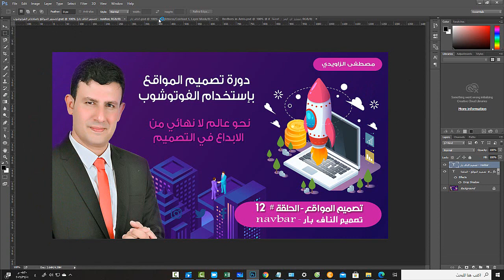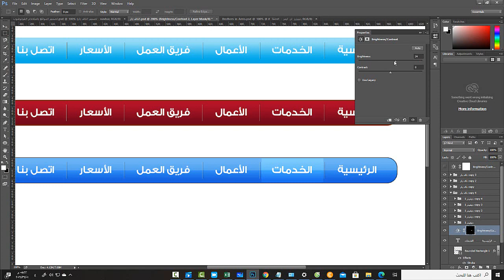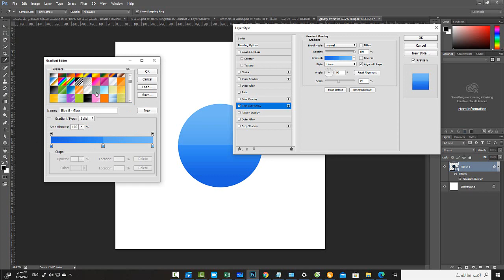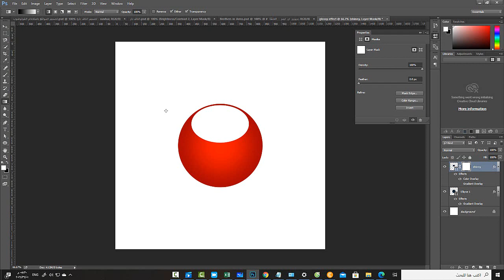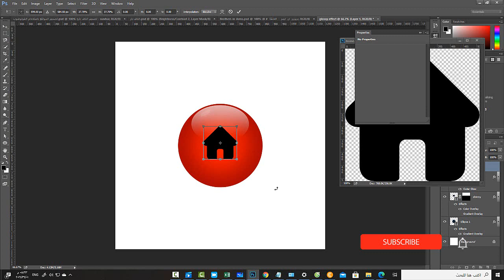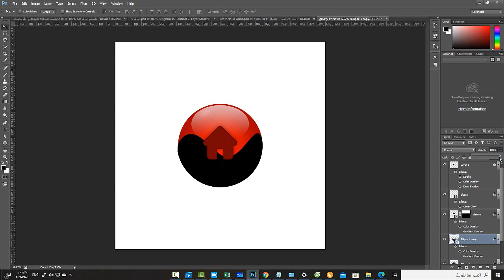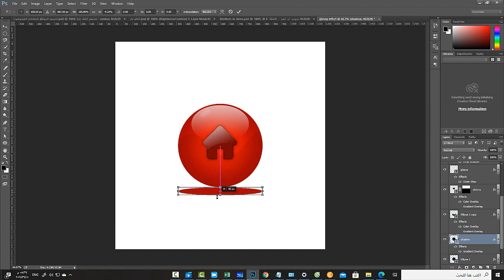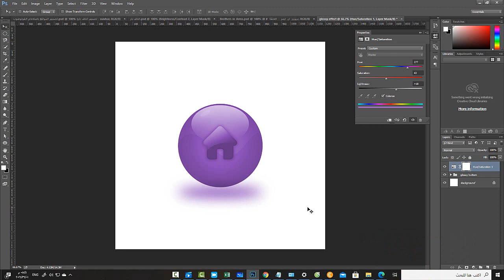تصميم المواقع باستخدام الفوتوشوب الحلقة 13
في هذا الدرس سوف نتعرف على عمل الجلوسي ايفيكت او الازرار الزجاجية
الملفات الرفقة :
الناف بار